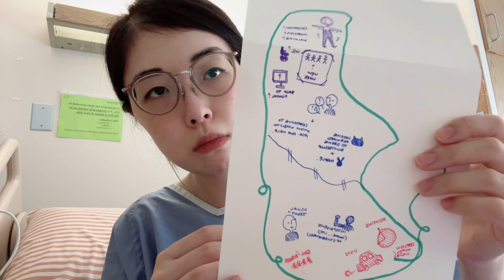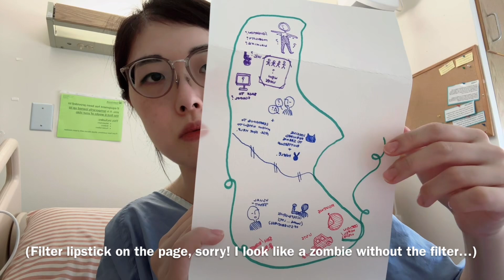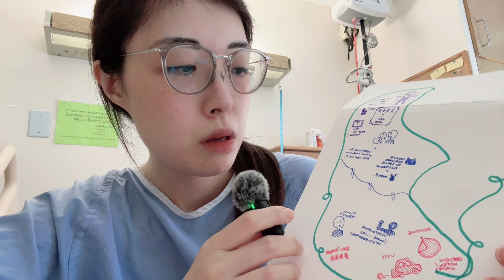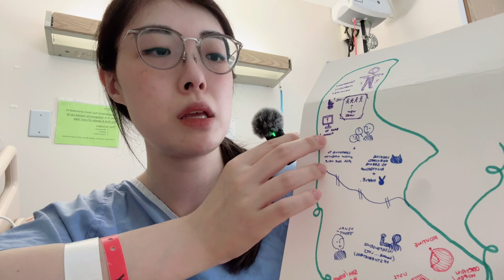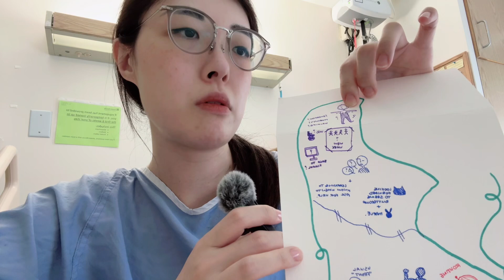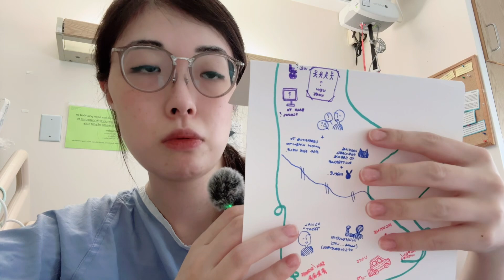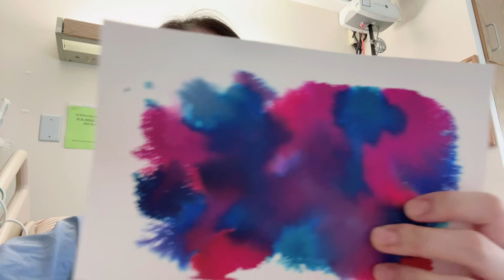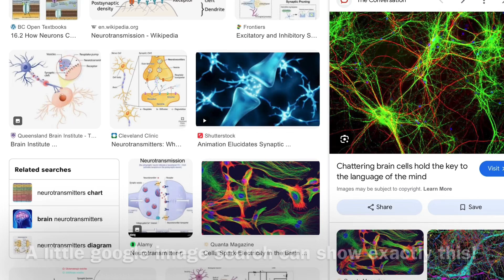My Good Cancer Journey: Aug 25, 2024: Reflections, Art Therapy & More Crochet!